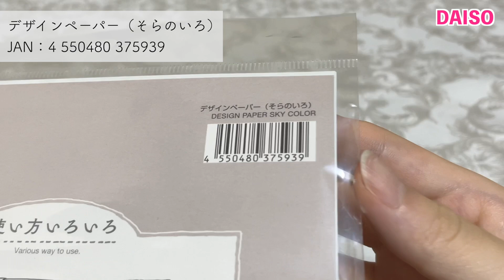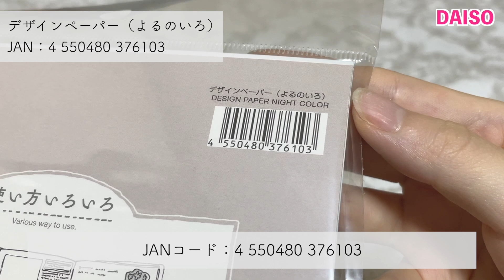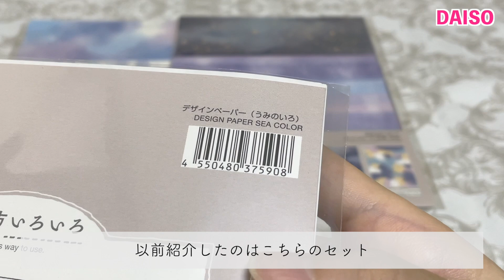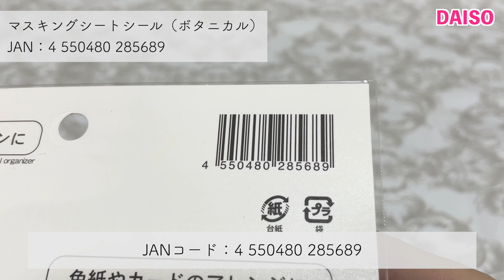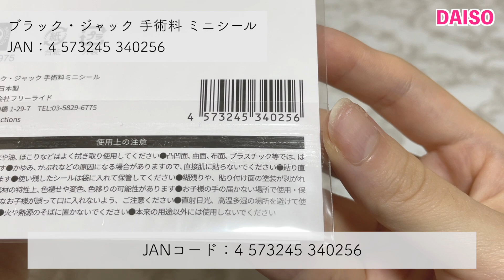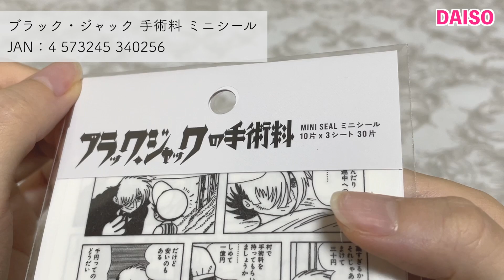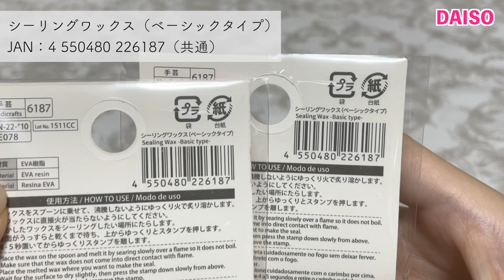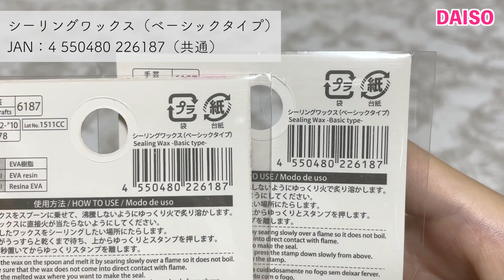【100均】ダイソー購入品｜シール＆紙もの｜ブラック・ジャック｜シーリングワックス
いいね👍・コメントよろしくお願いします！

■今日の動画
0:00 オープニング
0:20 デザインペーパー
3:04 マスキングシートシール
4:51 ブラック・ジャック ミニシール
5:52 シーリングワックス
7:42 エンディング

MusMus

□ラクマでおすそ分けファイルを不定期で販売してます